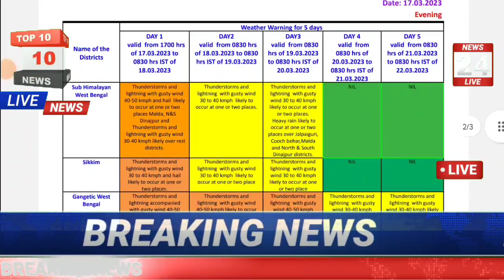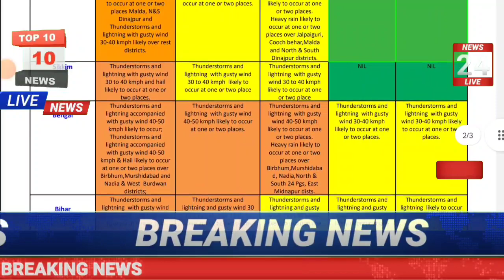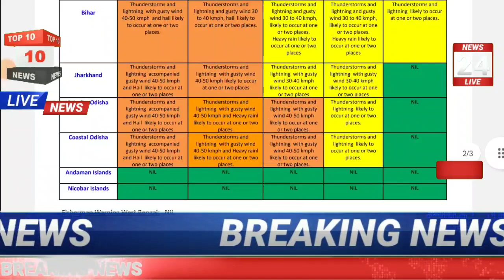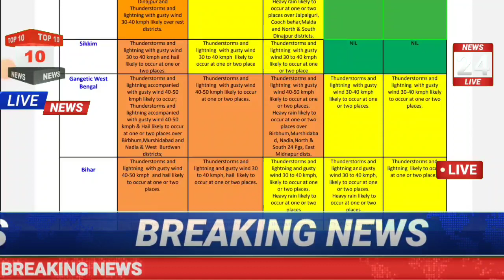🔴আজকের আবহাওয়ার খবর | কালবৈশাখীর ঝড়ে বিপদে বাংলার 12 টা জেলা | west bengal weather report today